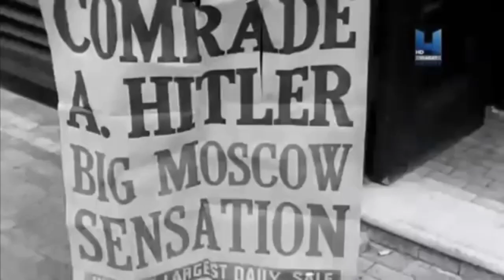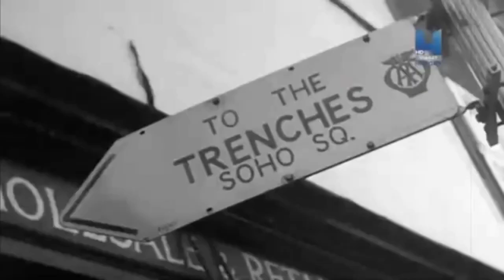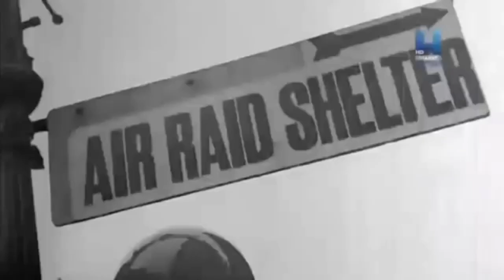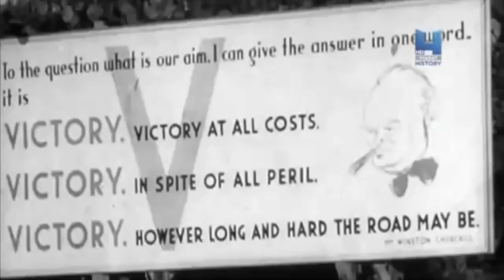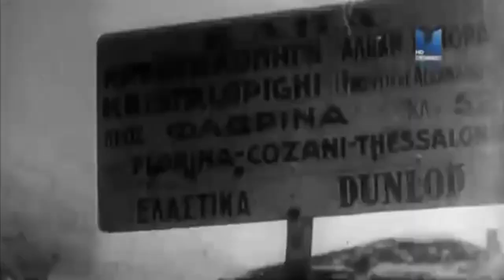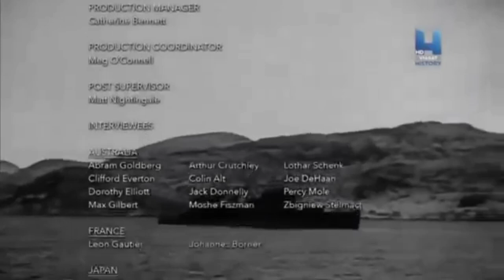imparatorluğun Bedeli HD Belgesel izle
imparatorluğun Bedeli Belgesel izle

Adolf Hitlerin liderliğindeki almanyanın 1939 polanyayı işgaliyle başlıyan ve bir çok ülkenin katıldığı savaş olan 2. Dünya Savaşı 50 milyondan fazla insanın öldüğü ve bir çok ülkenin katıldığı savaş bu belgesel serisinde

iyi seyirler.

Belgesel izle
Belgesel
Savaş Belgeselleri